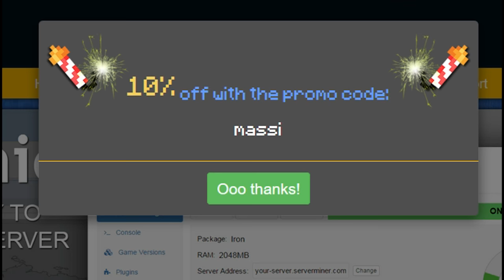TENGO UN BEBE GIGANTE LOL | WHO'S YOUR DADDY EN MINECRAFT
Who's Your Daddy, el mapa para Minecraft 1.10! El bebe troll se vuelve gigante y destroza todo!

---► APARTADO POSTAL (Envíame dibujos, cartas, lo que quieras!):
- 38410 Los Realejos, Santa Cruz de Tenerife, España

---► Blue Yeti

---► Mirillis Action
---► Fraps

---► PC
---► PS4